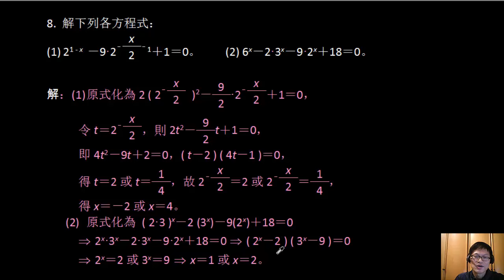第一冊3--2指數函數及其圖形--12--解指數方程式(範例8)